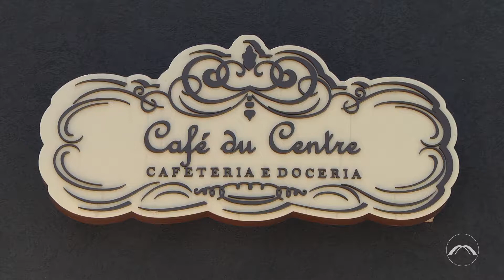Gente: Café du Centre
O "Gente" visitou o Café du Centre e trouxe, para você, todas as  novidades do delicioso café. Confira!